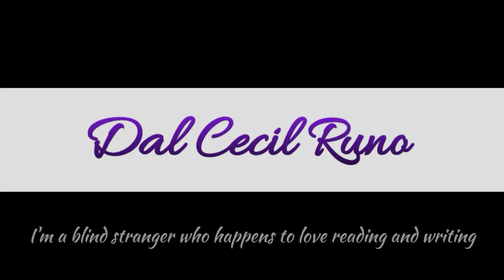Camp NaNoWriMo 2019, Dual POV, Multiculturalism & Stuff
Here I'm talking about my Camp NaNo project, a little bit on dual POV and a bit on multiculturalism in writing.